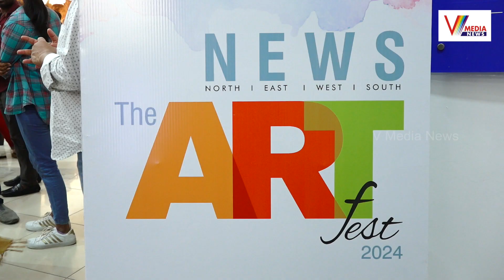దేశంలోని గొప్ప ఆర్టిస్టులు వేసిన ఆర్ట్స్ | News ART Fest | V Media News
Watch Now : దేశంలోని గొప్ప ఆర్టిస్టులు వేసిన ఆర్ట్స్ | News ART Fest | V Media News